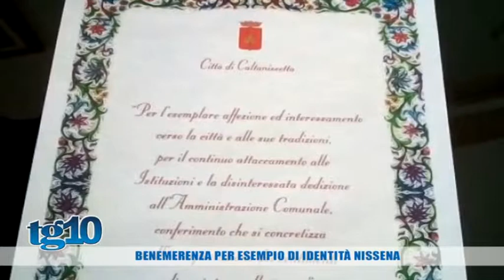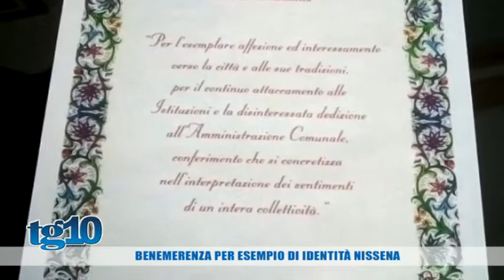Benemerenza per esempio di identità nissena